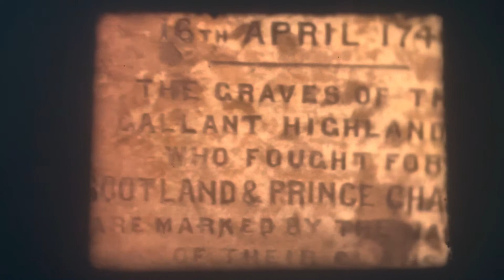Old 8mm film - Spa street, Aberdeen, Bay of Nigg. Culloden trip.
Old 8mm film